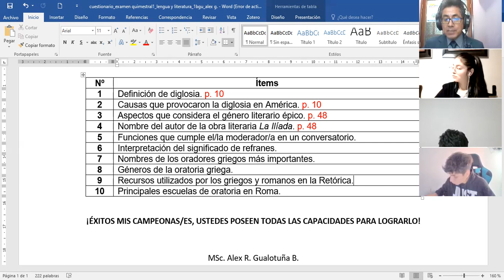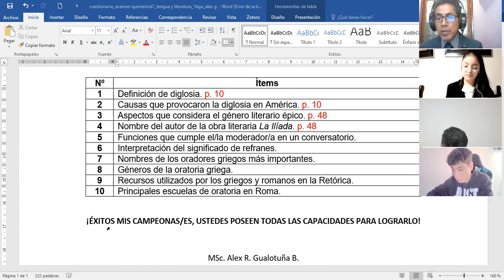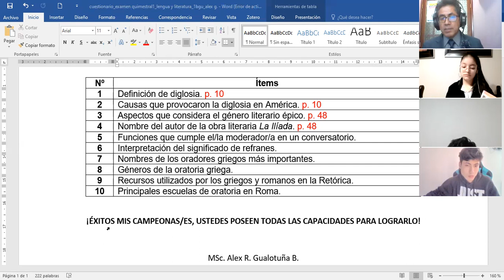1BGU A LENGUA Y LITERATURA ALEX 17ENE2022